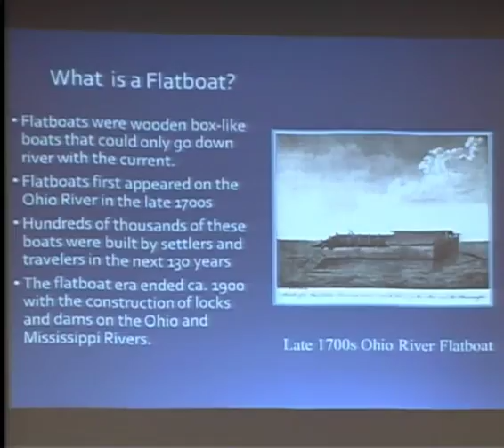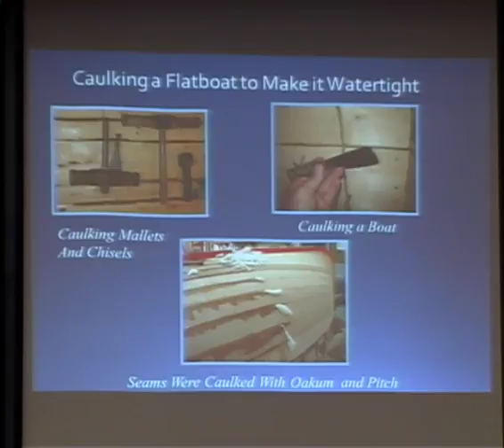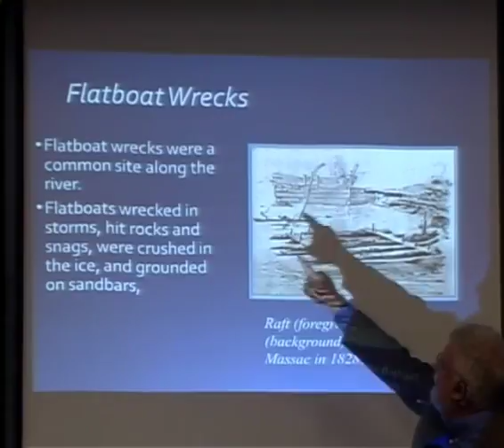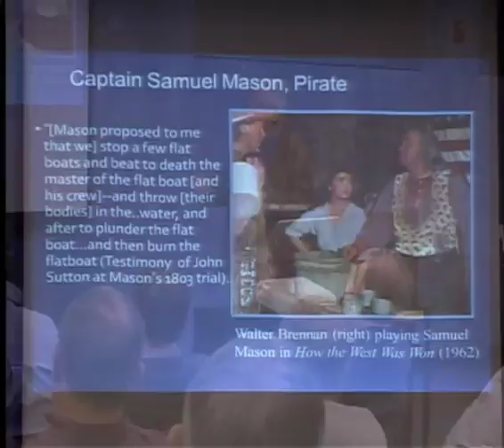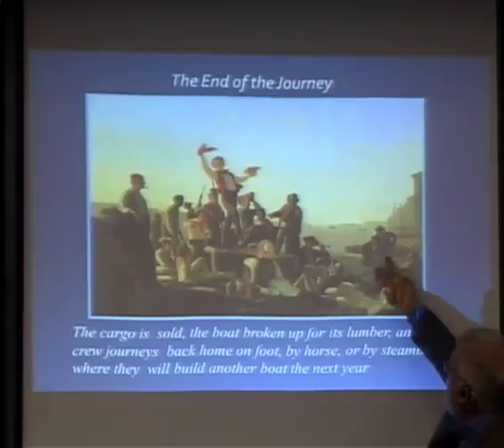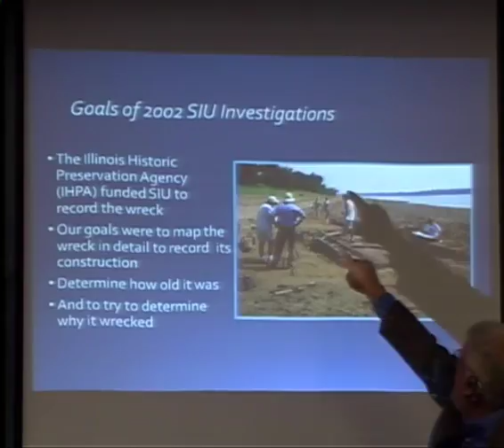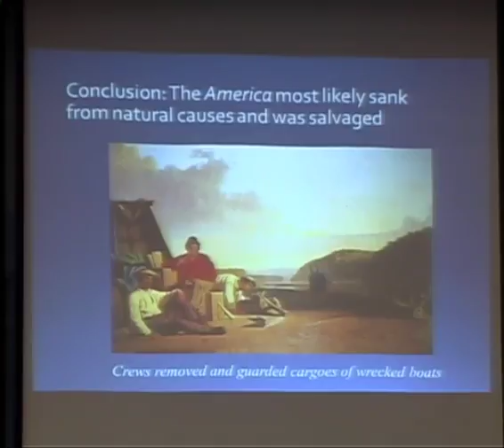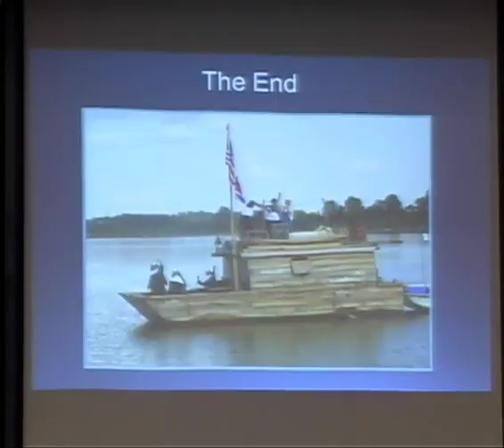Evenings Upstairs - The America Flatboat Wreck in Southern Illinois (March 2016)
Presented by Mark J. Wagner